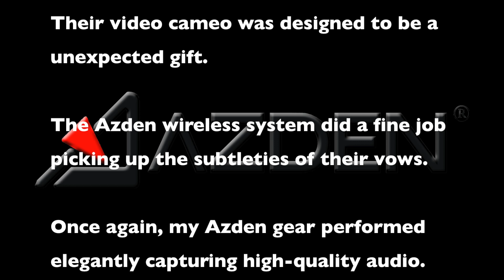Azden Wedding Video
Using Azden's Wireless Lavalier 330LT microphone kit to capture the nuances of a wedding ceremony. Audio settings for a Nikon D4, Nikon D800 and Nikon D800E. How to capture good audio on a DSLR.